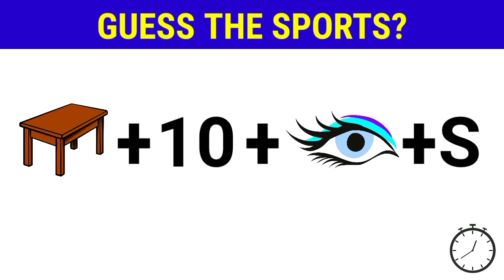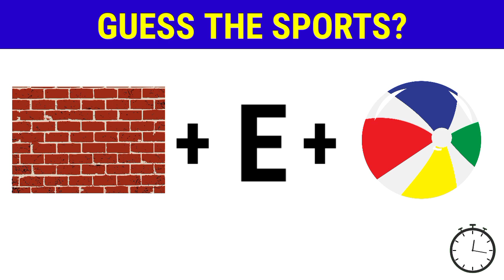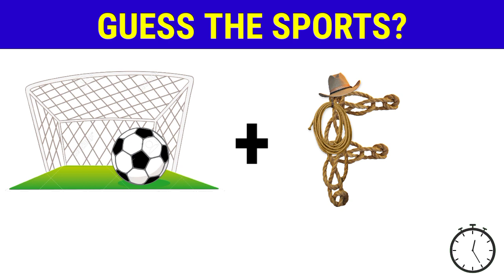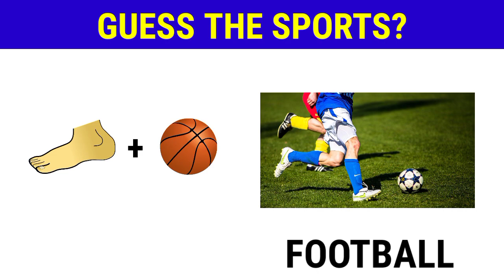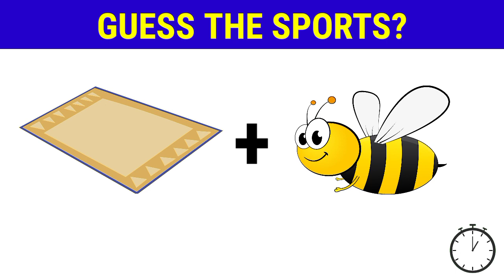Can You Guess The Sport From The Emojis? | Emoji Puzzle | sports puzzle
Can You Guess The Sports by Emoji within 15 Seconds?

Emoji puzzles are fun and interesting to solve and they increase your brain power.

Can you find the answers before the time finish? If you need more time you can pause the video.

Tea Cups emojis